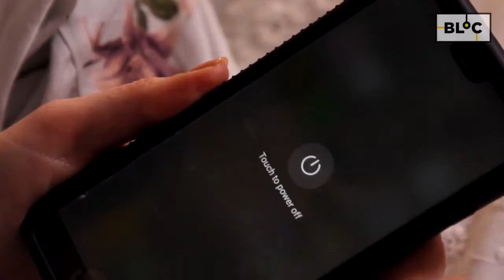BLOC | Folláine le Yogaroots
BLOC |Folláine le Yogaroots. Tugann Áine ó Yogaroots roinnt noda a chuideoidh leat codladh níos fearr.